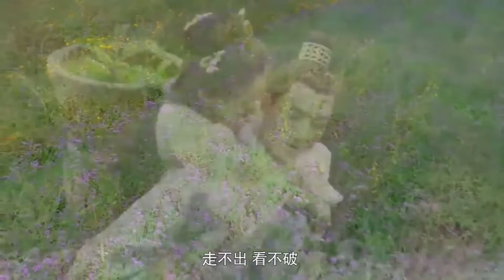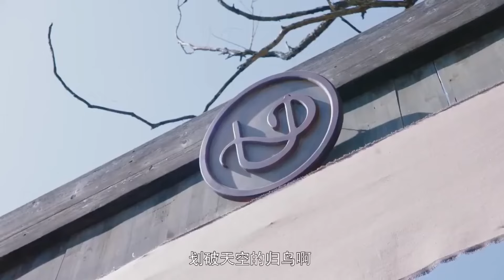【Movie】小宮女和禁欲皇帝花式滾床單 赵露思💕中国电视剧#情感 中国电视剧 甜宠 大陆剧 chinesedrama 虐恋#